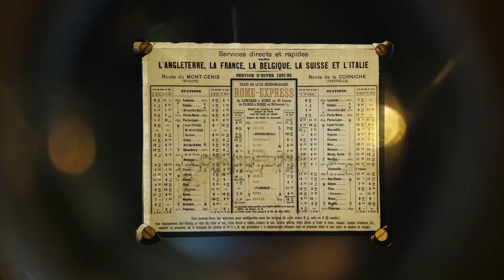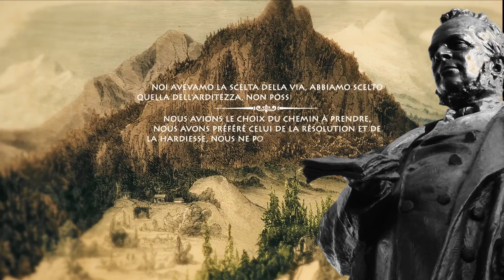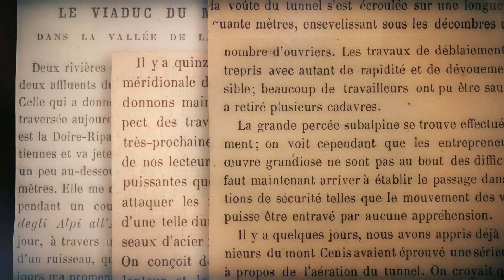Histoire du tunnel du Mont-Cenis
17 septembre 1871. Des milliers d’ampoules électriques s’allument dans la nuit de Turin. Et transforment, symboliquement, le Cours Vittorio Emanuele II en une représentation du tunnel du Fréjus, grâce à des jeux de lumières. Pendant quatre jours, les festivités battent leur plein dans une Italie qui est en train de trouver les contours de son unité nationale.

Depuis le premier coup de pioche, 14 années de dur labeur ont passé. 14 années d’un travail innovant, passionnant, qui débuta avec les premières mines faites exploser par le roi Victor-Emmanuel II en personne. Pour finalement s’achever, avec le passage de la « Malle des Indes », le premier train qui traversa le tunnel.

C’est ainsi que vit le jour le « Grand ouvrage », celui-là même qui avec le Canal de Suez, changea la physionomie économique et sociale de l’Europe, et de la Méditerranée. Une ligne directe pouvant transporter des passagers et des marchandises, de l’Angleterre à l’Italie, puis au-delà, vers l’Orient, est née. Le tunnel devient alors pour l’Europe une véritable porte ouverte vers la modernité.

Le tunnel du Fréjus doit sa naissance à de nombreux pères illustres : Medail, le roi Charles-Albert, Sommeiller, Grandis, Grattoni mais il est surtout le fruit d’une politique pragmatique et visionnaire conduite par Cavour.

Voici d’ailleurs un extrait de son discours au Parlement, prononcé le 27 juin 1857:
« Messieurs, les grandes entreprises ne se réalisent, les immenses difficultés ne se surmontent qu’à une seule condition : que ceux qui doivent mener ces ouvrages à terme aient une foi vive, absolue dans leur réussite. Nous avions le choix de la vie, nous avons préféré celui de la résolution et de la hardiesse, nous ne pouvons rester à mi-chemin. Je nourris la ferme conviction que vous couronnerez votre œuvre par la plus grande de toutes les entreprises modernes, en délibérant en faveur du percement du Mont-Cenis. »

Les Anglais avaient parié sur un temps de réalisation du tunnel beaucoup plus long. C’est la raison pour laquelle ils firent construire, en 1868, « un chemin de fer Fell » qui non sans grande difficultés et autres problèmes, franchissait le Mont-Cenis. Mais à leur surprise, les travaux du tunnel s’achevèrent en 1871, en avance sur le calendrier prévu.

Le travail acharné et continu des mineurs, l'utilisation des nouvelles perforatrices et d’autres technologies développées spécialement pour l'occasion permirent d'achever en moins de 14 ans, ce qui, d’ordinaire, aurait demandé près de 40 ans de travail.

4.000 personnes ont participé à la réalisation de ce tunnel, qui à l’époque, était le plus long du monde. 48 d’entre eux l’ont réalisé au péril de leur vie et pour honorer ce sacrifice, un grand monument leur est dédié à Turin.

La presse mondiale a raconté jour après jour, avec ferveur, l'épopée du Fréjus. Les nombreuses coupures de presse de l’époque peuvent en témoigner.

L’Histoire a traversé ces montagnes : d’Hannibal à Napoléon, des marchands de laine et de soie aux moines de la via Francigena jusqu’aux services postaux du XVIIIe siècle. Une histoire encore vivante aujourd’hui.
Avec la même vision de l’époque, celle d’ouvrir la montagne à un continent tout entier.